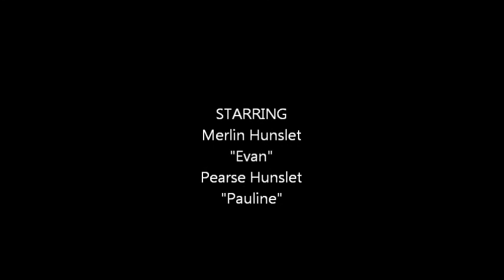Hunslet ploughing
With expected snow drifts of upto 8ft, much to the disgust of the spare loco crew, the managment of the West Shropshire Mineral railway decided more power than just the VoR was required and ordered that both the Hunslet's should be used on ploughing duties.

Sorry there isn't more video but camera problems and lack of memory on my phone cut the amount of footage I could take.